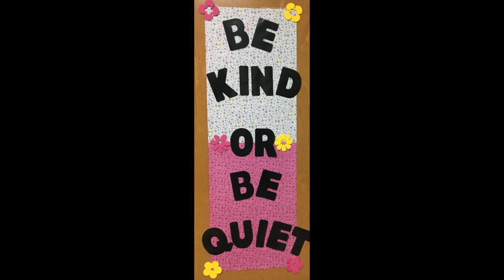Thursday 8/8/19 | UCMS Morning Announcements